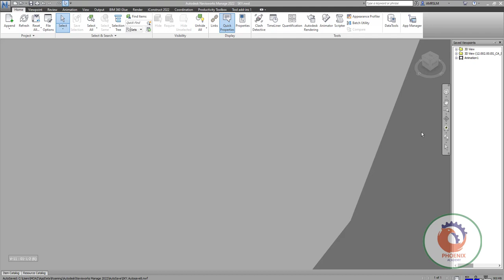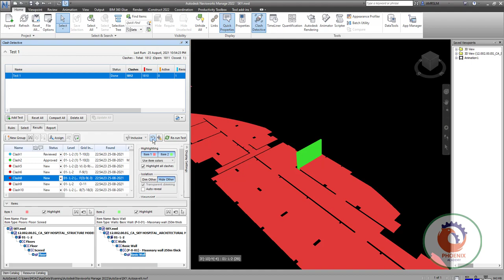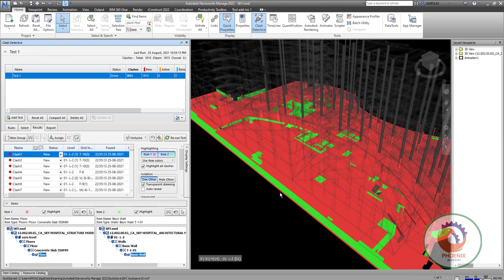Navisworks Clash Detection Clear resolved clashes مثال عملي